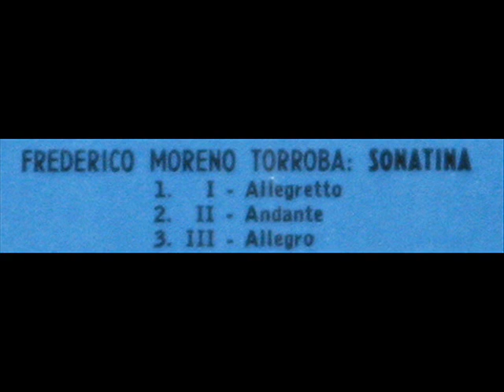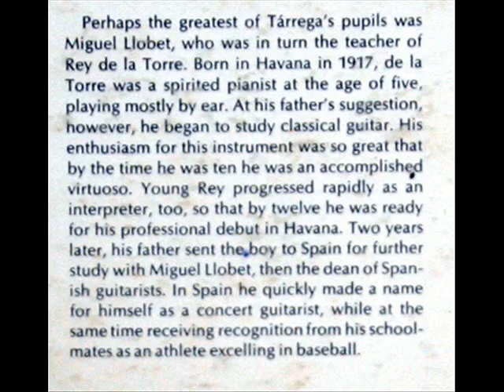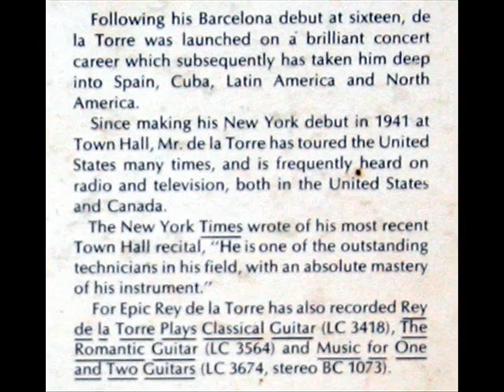Federico Torroba / Rey De La Torre, 1962: Sonatina (Movement 1 - Allegretto)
Rey De La Torre (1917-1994) performs the first movement of the Sonatina by Federico Torroba.  I created this video from the LP (depicted in the video above), "Recital - Rey De La Torre, Classic Guitarist," released on the Epic label, serial number BC 1151, in 1962. Images in this video are from the LP and the LP jacket.

"David Hertzberg"